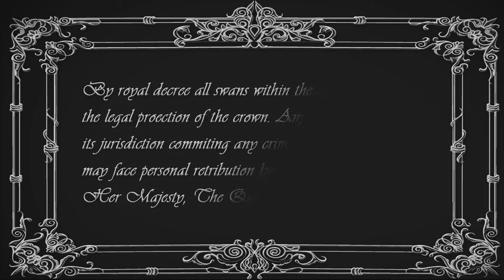Her Majesty's Royal Protection - Happy Brew Short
The Queen of England vows to protect all Swans around the UK... but in the same realms of how Santa gets around every child at Christmas, how does the Queen execute  her protection?

Produced by Happy Brew Films